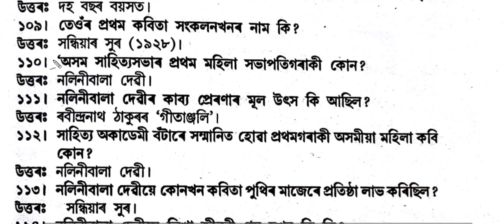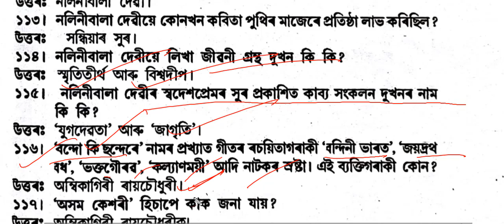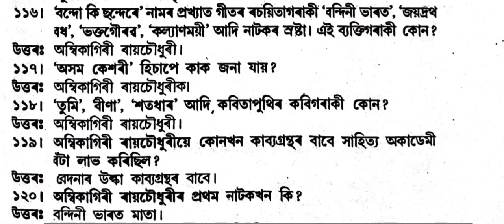Assam TET 2019/হাইস্কুল টেট/জোনাকী যুগৰ অসমীয়া সাহিত্য/৬০ টা অতি সম্ভাব্য প্ৰশ্ন/Part 2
pedagogy
Thank you so much.